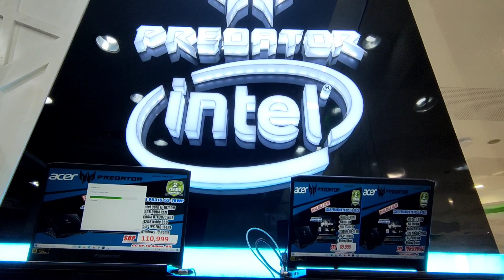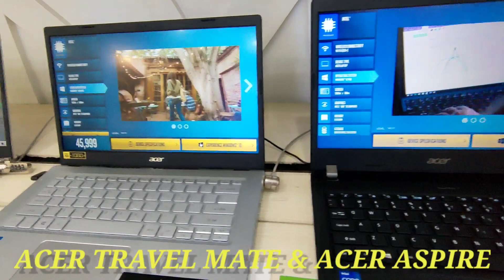PRESYO NG ACER PREDATOR, NITRO, TRAVEL MATE AT ASPIRE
VLOG TITLE: PRESYO NG ACER PREDATOR, NITRO, TRAVEL MATE AT ASPIRE

GEARS:
TELESIN